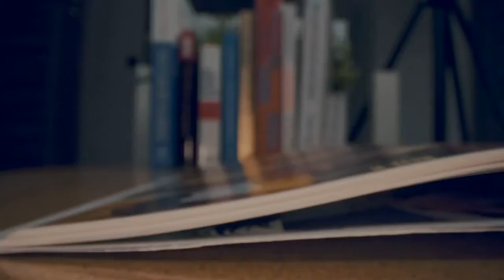Manor Elementary School, Levittown, PA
National School of Character 2021: Be Manor Strong. Let’s learn what that means in this video.